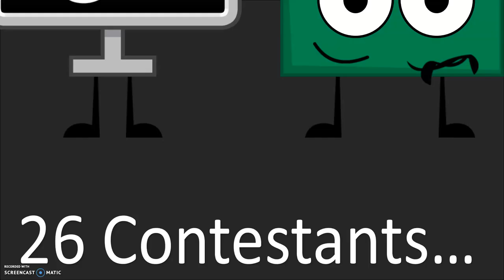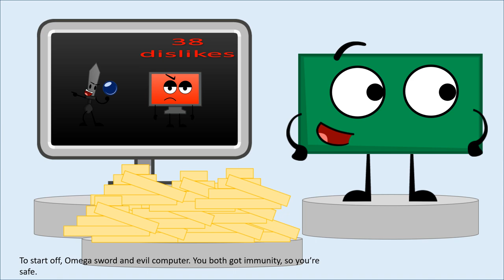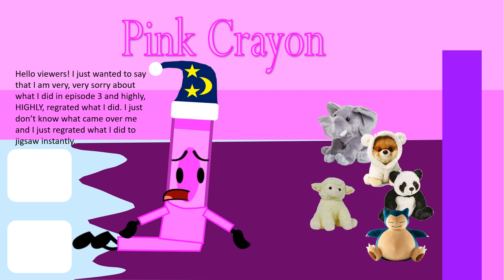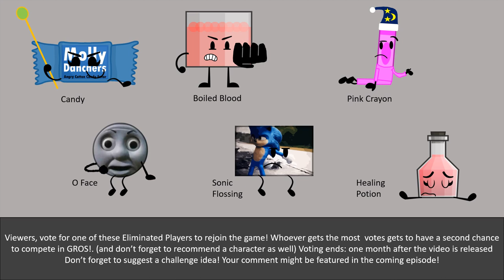Green Rectangle’s Object Show || Episode 6 || "Twisty Tornadoes"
After SO, SO LONG of literally a year and nothingness, Episode 6, Is, Finally, here, At, Last.

The Contestants get to have a challenge that involves tornadoes?? what? how? but the twist is that its not what they think it is. this may be confusing but let's just find out and check what its gonna be about! Who will be the next eliminated? how are the eliminated conteatnts doing? and what about Jigsaw's token? Let's FInd Out On This Show Called: Green Rectangle's Object SHOW!

WelcomeHomies Made The Thumbnail